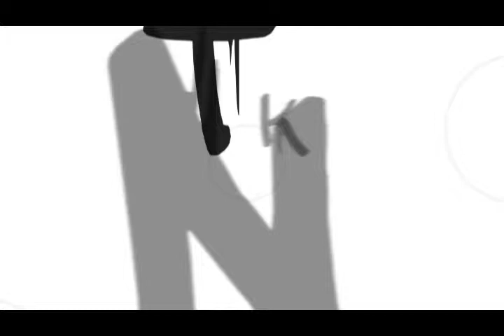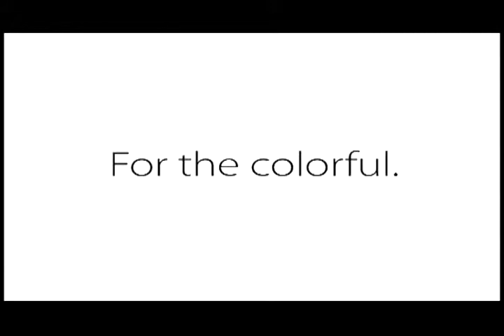TBZ EP02 Seg02